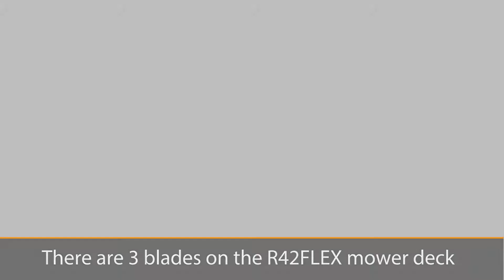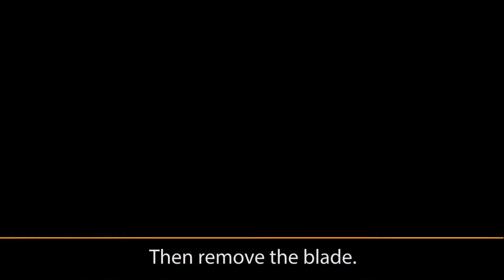RAYMO BLADE REPLACEMENT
To safely replace blades on the Raymo Torpedo R42FLEX mower deck simply follow the instructions in this video.